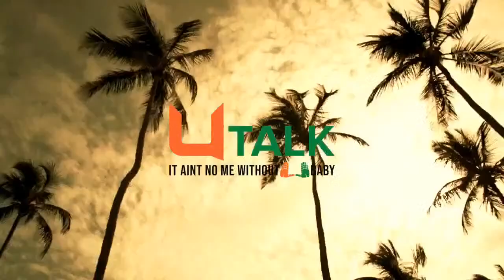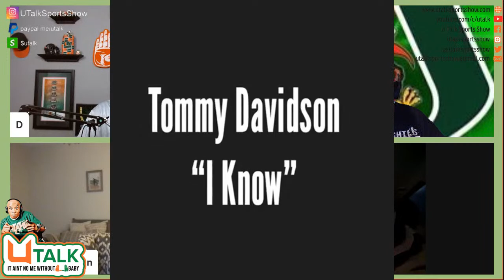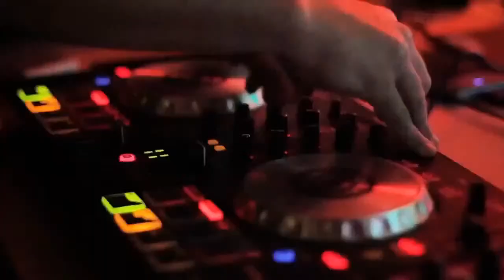Miami Hurricanes U TALK LIVE-131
Super Miami Hurricane Fan, Actor, Comedian Extraordinaire Tommy Davidson and U TALK Fan Favorite, Miami Hurricane Legend Melvin Bratton will be joining The People's Show tonight. IT's U TALK BABY LET's GO!